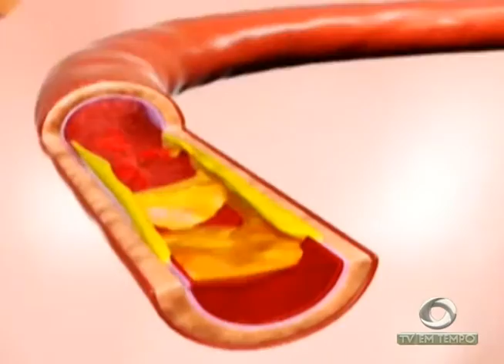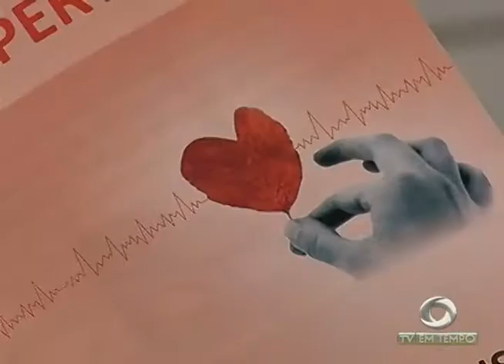BOLETIM EM TEMPO - NOITE (26.04.2016)